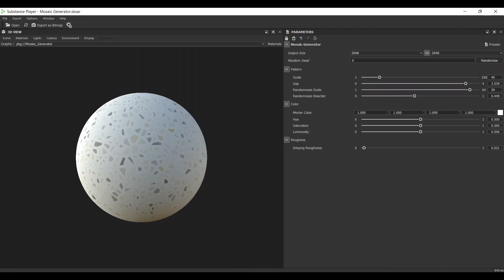Mosaic substance procedural base material - DEMO